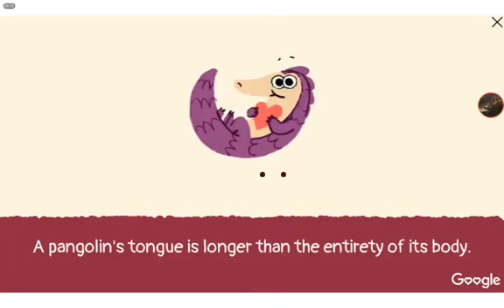Pangolin Love 8th Anniversary (A Grade & full video)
This is 8th anniversary of Google Doodle of Pangolin Love 😐😘